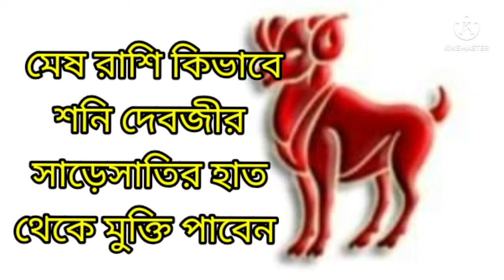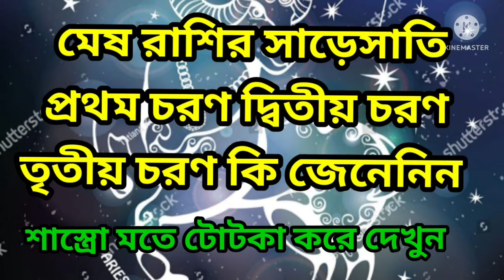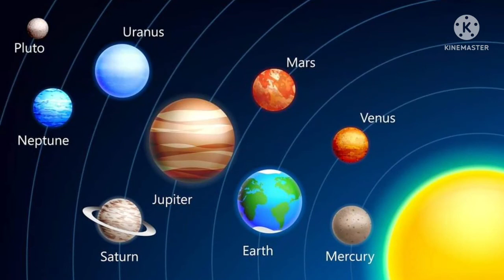মেষ রাশির সাড়েসাতি | শনির সাড়েসাতি | mesh rashir sadesati | मेष राशिर शारेसाति | mantra | bengali